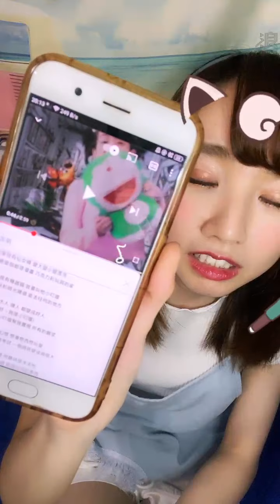210709 19:00 AKB48 TEAM TP 潘姿怡 浪Live